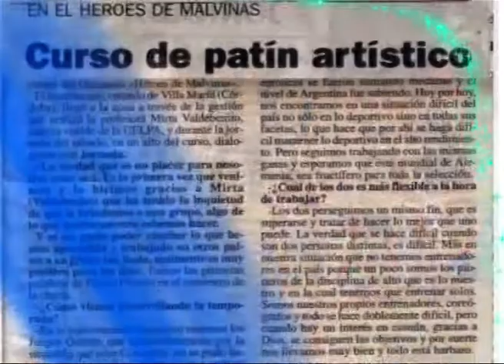Patín Club Trelew pantalla presentación 2008